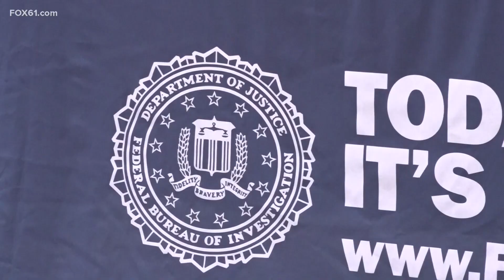FBI, local officials work to reduce violence at meeting in New London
Representatives from law enforcement agencies across the state attended a three-day symposium conducted by the Federal Bureau of Investigation at the U.S. Coast Guard Academy. The topic of the symposium was how local and state police could work with the FBI in identifying “behavioral red flags” to prevent mass violence.